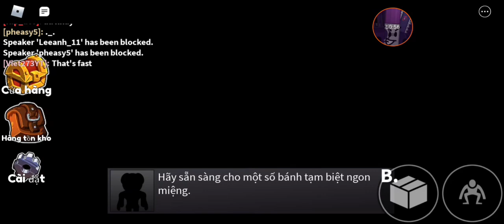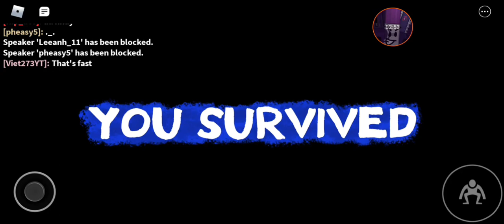Roblox Rainbow Friends | Blue stuck in vent in 5th night (Secret)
Secret in finish vent